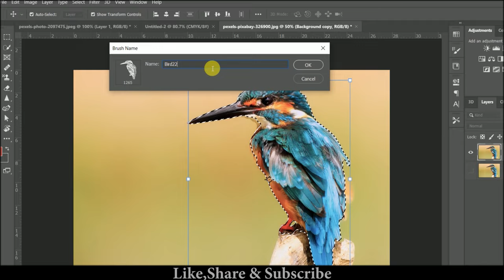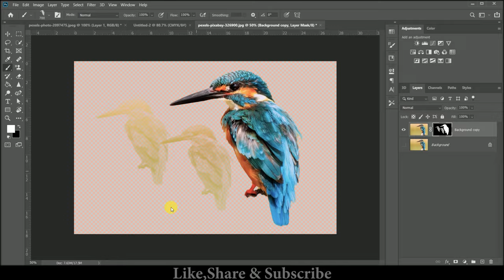Brush 🤯defined in Photoshop cc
Brush defined in Photoshop cc +AODBE PHOTOSHOP CC + CREATE OWN BRUHES.
In this video will show you how to defend your own brush in photoshop cc, here you can learn how to create your own brushes in photoshop. Create and modify brushes in adobe photoshop cc.also as a brush design in photoshop cc,

Follow those steps: -

1.using any selection tool, select the image area you want to use as a custom brush.

The brush shape can be up to 2000px in size. When painting you can't adjust the hardness of sampled brushed,

2.Chose edit first then define brush preset.

3.Nma the brush, and click ok the save on brush presets

Your Quarries: -

1.The quickest way to create a custom brush in photoshop cc

2.How to create a textured brush in photoshop

3.Photoshop tutorial: Brush effect portrait{brush} Photoshop video

4.How to make free photoshop brushes

5.Photoshop free brushes –NAF creative

6.How to make your own custom photoshop brushes

7.Defend brush in Photoshop cc

8.How to make brush in Photoshop cc

9. how to defend brush in photoshop cc

10.How to defend brush Presets

.Infographi-

2.Hightlight color-

3.Football Poster-

4.GIF animation-

5.Cut up photo&change backgorund

6.Text animation in Premiere